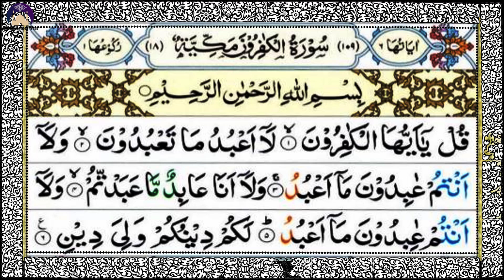Learn Surah Al-Kafiroon Repeated 10 times correct Quranic Tajweed and Memorize | Full Hd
📺This video about: Learn Surah Al-Kafiroon Repeated 10 times correct Quranic Tajweed and Memorize | Full Hd HadeesNaat

🎥🎬 How do we create videos:

1️⃣ Some of the content I upload on my channel involves editing video clips obtained from Google.
2️⃣ As you can see, I have muted the audio of the clips that I have used in the video. After muting, I add voice-overs either by myself or by my family members who cannot appear on camera but can provide voice-overs. This process enhances the video's interest and helps viewers understand the educational purpose behind them.
3️⃣ It is important to note that I completely change the dialogue, using either my own voice or the voice-overs of my family members. This results in a well-produced video.
When you watch my videos, you will notice that every dialogue has been replaced with either my voice or the voice of my family members, resulting in engaging and informative content.

📺🎥 More Videos To Watch:
Learn Nazra Quran:
🔸 Nazra Quran lesson 1: https//youtu.be/GZiRl7ZE3dk
🔸 Nazra Quran lesson 2: https//youtu.be/kpNKiHqSavE
🔸 Nazra Quran lesson 3: https//youtu.be/aiyFttlTBnk
🔸 Nazra Quran lesson 4: https//youtu.be/f3_V_5MdCmo
🔸 Nazra Quran lesson 5: https//youtu.be/5Eku9ukeqAQ
🔸 Nazra Quran lesson 6: https//youtu.be/rDA-kQWPBlw
🔸 Nazra Quran lesson 7: https//youtu.be/emn9v49pdiM

Learn Noorani Qaida:
🔸 Noorani Qaida Thakhti 1: https//youtu.be/rRTMrTrJAtg
🔸 Noorani Qaida Thakhti 2: https//youtu.be/UIN7xry7Dqc
🔸 Noorani Qaida Thakhti 3: https//youtu.be/a_S_TrRLQK8
🔸 Noorani Qaida Thakhti 4: https//youtu.be/5US5Xr7J2M4 ✨✨✨✨✨✨✨✨✨✨